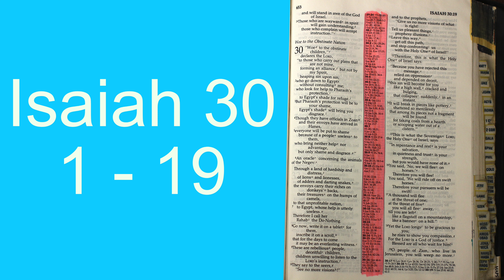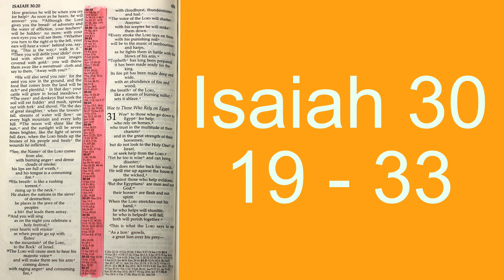Holy Bible - Isaiah 30 : 1 - 33